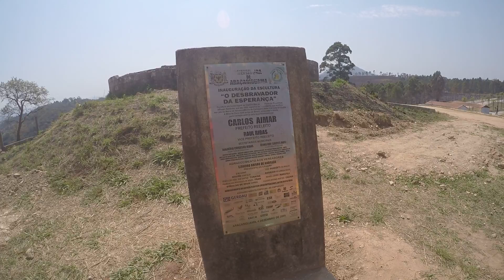Dyna, Desbravador da esperança.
Monumento em homenagem aos desbravadores.